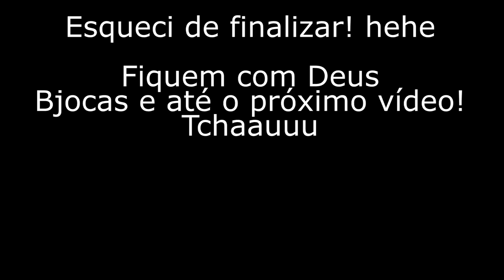Primeira vez do passeio na praia, feriado com chuva e sem luz | Vlog Curiosa Juh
O feriado do tiradentes foi todo chuvoso aqui em Salvador e não deu para passear, então levamos a nenem para passear pela primeira vez no carrinho na praia. Veja se ela gostou.